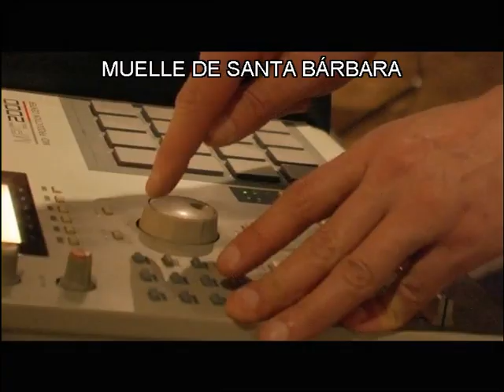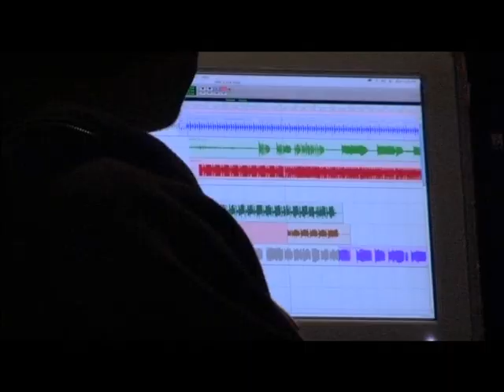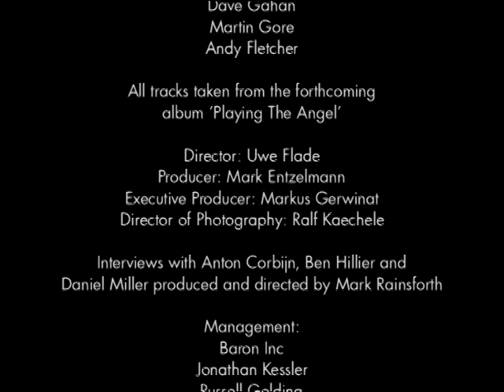Depeche Mode - Making The Angel (A Short Film)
Playing the Angel es el undécimo álbum del grupo inglés de música electrónica Depeche Mode, producido y publicado en 2005.
Fue producido por Ben Hillier. La mayoría de los temas fueron escritos por Martin Gore, excepto Suffer Well, I Want It All y Nothing's Impossible, que fueron escritos por David Gahan, Christian Eigner y Andrew Phillpott.

Con motivo del disco, Depeche Mode realizó durante 2005-06 la gira Touring the Angel, acompañados del propio Eigner en la batería y el teclista Peter Gordeno como músicos de apoyo. Posteriormente, en 2006 se publicó el álbum en directo, Live in Milan.

El título Playing the Angel fue tomado de la letra de la canción The Darkest Star.